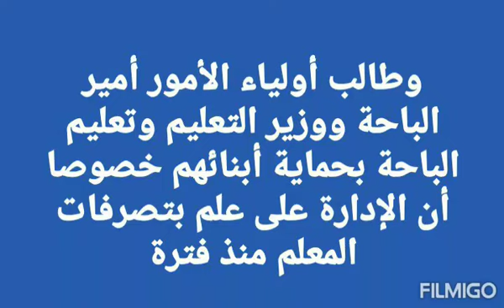التحقيق مع معلم سعودي واستبعاده نهائيا من التعليم والسبب يعجز اللسان عن نطقه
إستبعاد معلم سعودي من التعليم لأسبتداله لفظ الجلالة الله بكلمه الشيطان بورقة الاسئله بالامتحان وجاري التحقيق معه